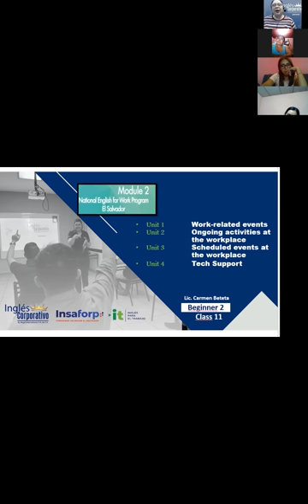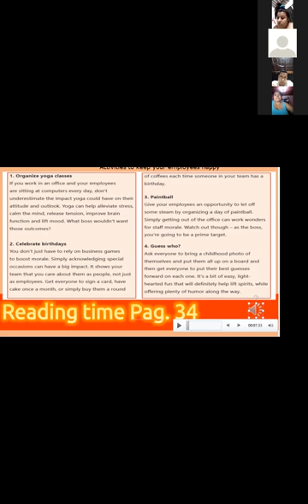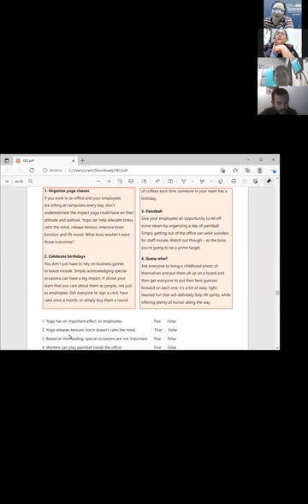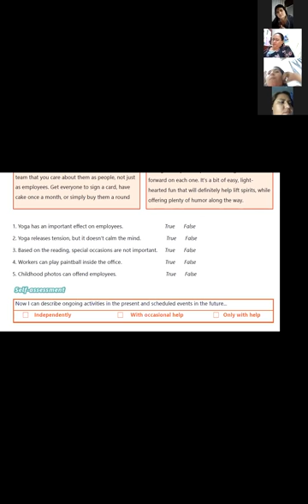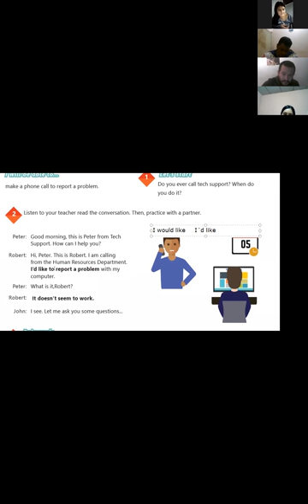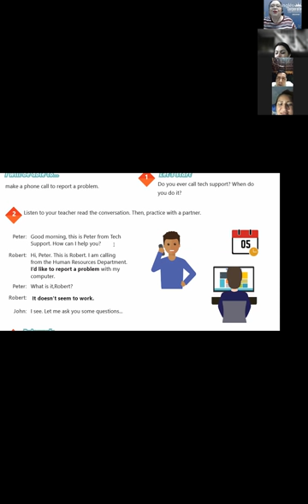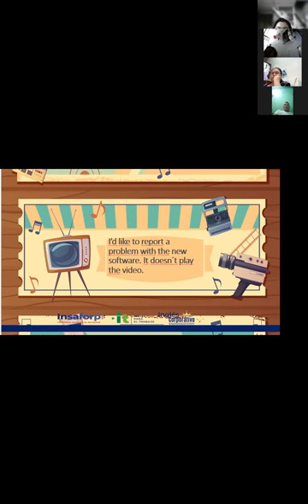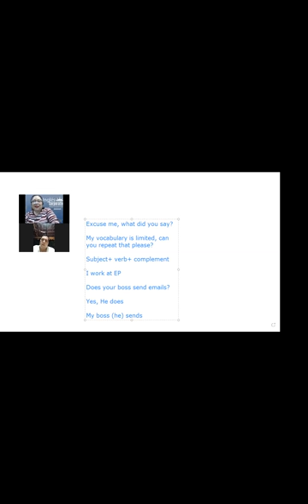Ingles Corporativo-Videoconference #16 Ways to report a problem